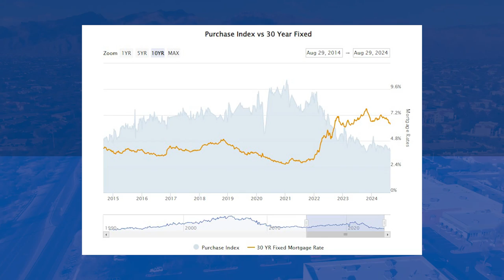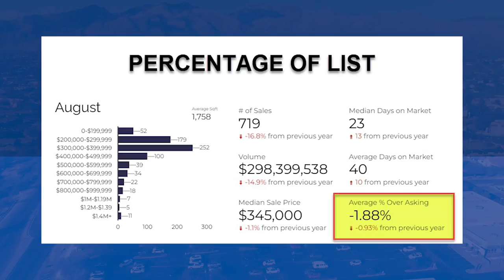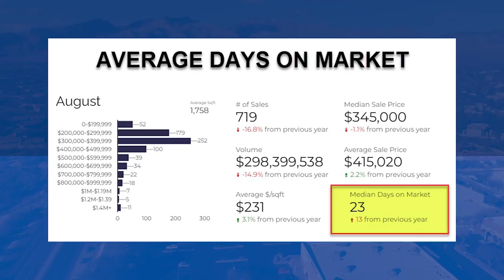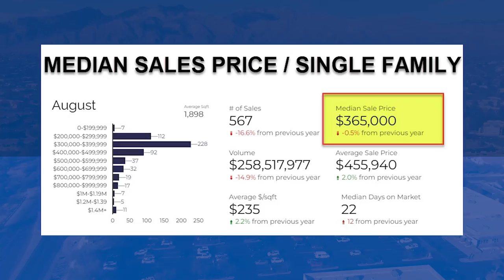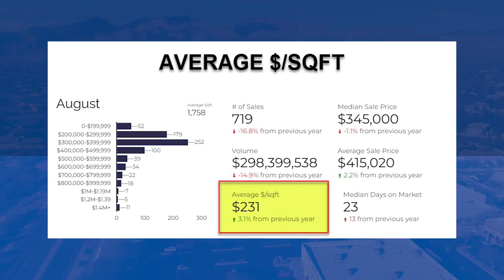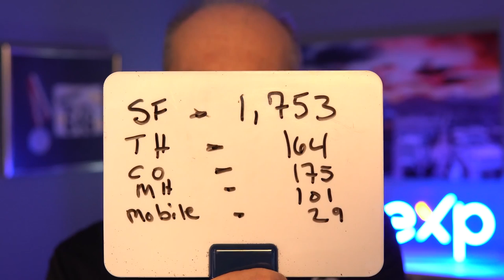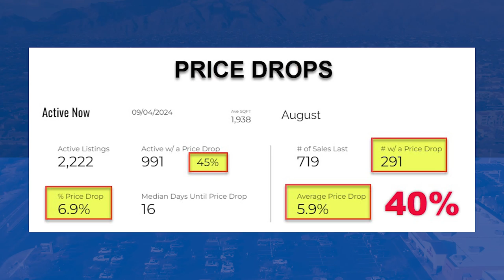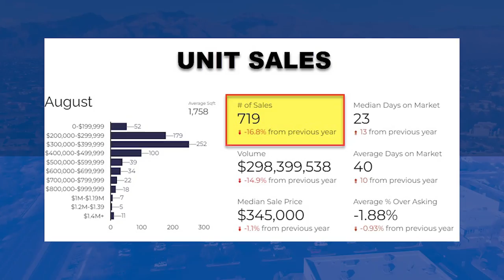Tucson Housing Market Update August 2024: Home Prices Declining?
Welcome to your latest Tucson, AZ, housing market update for August 2024.

In this video, we’ll examine the current trends and shifts in the Tucson, AZ, housing market for August 2024.

Despite a recent drop in Tucson, Arizona mortgage rates, buyer activity remains sluggish. The Tucson, AZ, housing market is seeing fewer buyers due to high home prices and a low mortgage application index. This drop has affected overall Tucson, AZ property trends, and we're here to break it all down.

We’ll cover essential aspects like the median home sales price, currently at $365,000, and the trends in Tucson, AZ, homes for sale. Additionally, we’ll discuss the increase in inventory and how it impacts Tucson, AZ, real estate news. Key metrics like average days on the market and percentage of list price will also be highlighted to provide a comprehensive Tucson, AZ market analysis.

▬▬ CHAPTERS ▬▬
00:00 - Intro -  Tucson Housing Market Report August 2024
00:32 - Welcome to Living In Tucson, Your Tucson Real Estate Connection
01:04 - Mortgage Interest Rates
02:47 - Home Price Pullback
03:36 - Percentage of List
04:19 - Average Days On Market
05:35 - Tucson Median Home Price
06:47 - Average $QFT
08:17 - Home Inventory
10:36 - Home Price Reductions
12:55 - Tucson Home Sales
14:07 - Tucson Housing Market August 2024 Summary
15:56 - Thanks For Watching

If you’re interested in Tucson AZ real estate or just want to stay updated with the latest Tucson AZ housing trends, make sure to like, comment, and subscribe for more updates.

👋🏼 ABOUT TYLER FORD TUCSON REAL ESTATE TEAM

We love to use our many resources to help our clients navigate the home-buying and selling process, and we would love to help you achieve your Real Estate goals as well!

Our team is 100% committed to producing videos to showcase Tucson, Arizona!

We work with clients from all over the U.S. moving to Tucson, and we ABSOLUTELY LOVE IT!